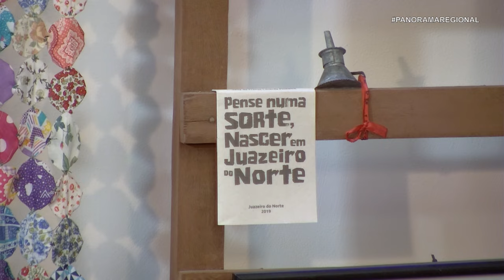PANORAMA Forró da antigas com Ojuara e Gabriela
Programa Panorama Regional de segunda a sexta das 19h as 21h, ao vivo. Fabiano Batera capricha no forró das antigas enquanto Ojuara e Gabriela "cutuca a burra" no balanço.